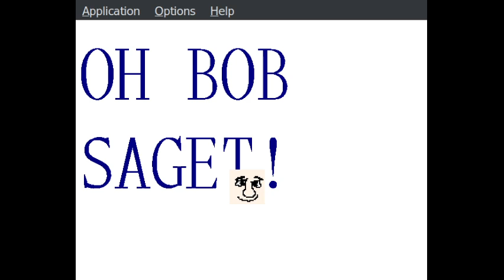My mood right now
awh man